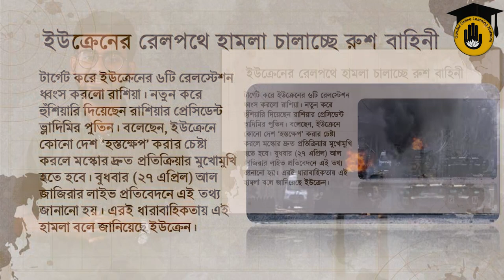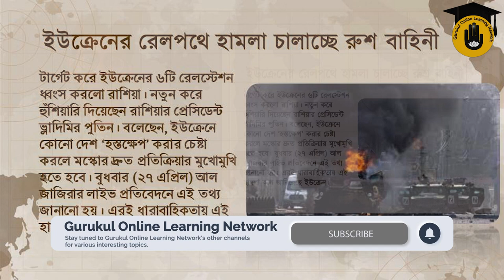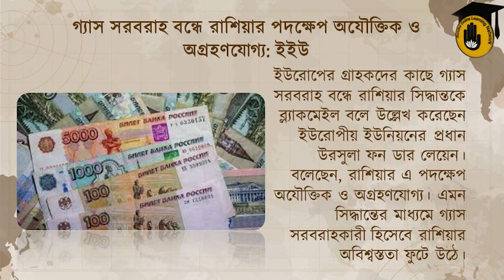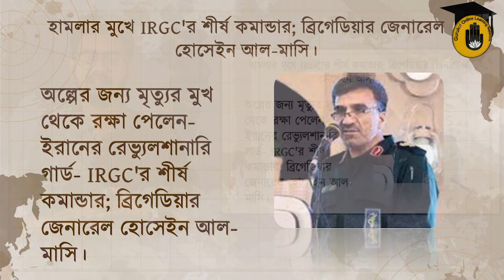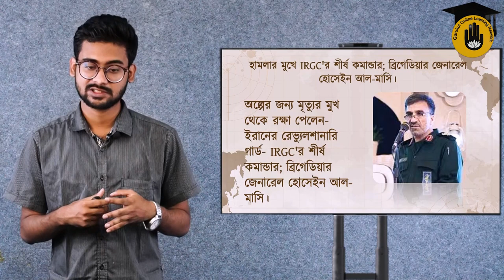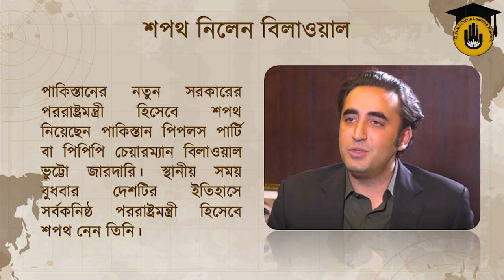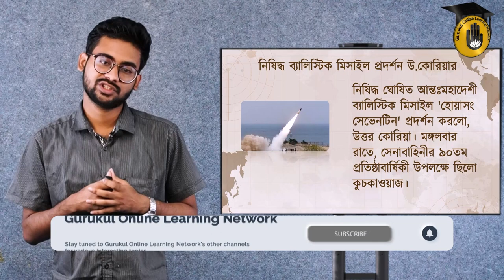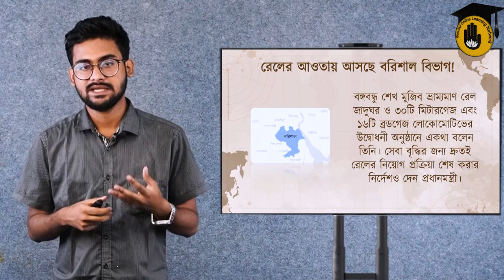সাম্প্রতিক সাধারণ জ্ঞান (আন্তর্জাতিক এবং অভ্যন্তরীণ) || প্রতিযোগিতামূলক পরীক্ষার প্রস্তুতি গুরুকুল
সাম্প্রতিক সাধারণ জ্ঞান (আন্তর্জাতিক এবং অভ্যন্তরীণ) [ Recent General Knowledge (International and Internal) ] আজকের ভিডিও এর আলোচনার বিষয়। সাম্প্রতিক সাধারণ জ্ঞান (আন্তর্জাতিক এবং অভ্যন্তরীণ) [ Recent General Knowledge (International and Internal) ] স্যাগ্মেন্টটিতে আমরা আলোচনা করি সাম্প্রতিক বিভিন্ন বিষয় নিয়ে যেগুলো বাংলাদেশের বিভিন্ন প্রতিযোগিতামূলক পরীক্ষাতে আসার মতো। আজ আসিফ রহমান আলোচনা করেছে -

Chapters:
00:00 - Intro
00:29 - ইউক্রেনের - রাশিয়া বর্তমান পরিস্থিতি [ Current situation in Ukraine - Russia ],
05:39 - শ্রীলঙ্কার বর্তমান পরিস্থিতি [ Current situation in Sri Lanka ],
07:27 - সামরিক শক্তি বাড়ানোর জন্য নির্দেশ কিম জং উনের [ Kim Jong Un instructs to increase military power ],
08:31 - হামলার মুখে IRGC'র শীর্ষ কমান্ডার; ব্রিগেডিয়ার জেনারেল হোসেইন আল-মাসি,
10:34 - শপথ নিলেন বিলাওয়াল [ Bilawal took the oath ]
13:05 - দুর্নীতির মামলায় ৫ বছরের কারাদণ্ড পেলেন সুচি [ Suu chi was sentenced to five years in prison for corruption ]
13:59 - নিষিদ্ধ ব্যালিস্টিক মিসাইল প্রদর্শন উ.কোরিয়ার [ North Korea displays banned ballistic missiles ]
13:40 - ৫১ কোটি ছাড়াল করোনা আক্রান্ত
15:07 - রেলের আওতায় আসছে বরিশাল বিভাগ! [ Barisal division is coming under the railway! ]